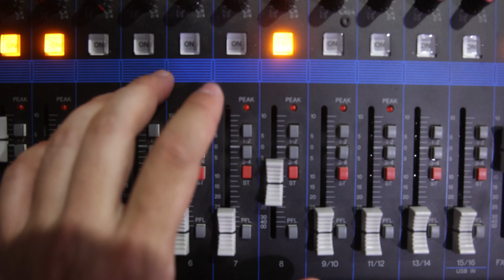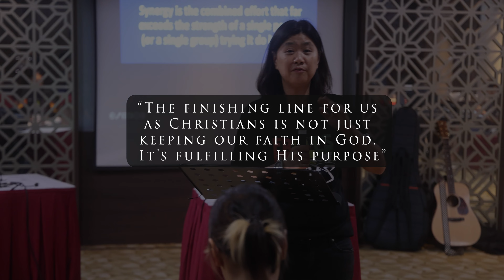Enlarge Your Tent | HIM Singapore 2023 Church Camp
Experience the highlights of the Hope Singapore camp, centered around the theme "Enlarging hearts, transforming communities." Held over three days and two nights, the event drew inspiration from Isaiah 54:2-3, fostering a commitment to personal and collective growth within HIM Singapore and leaving a lasting legacy for future generations.